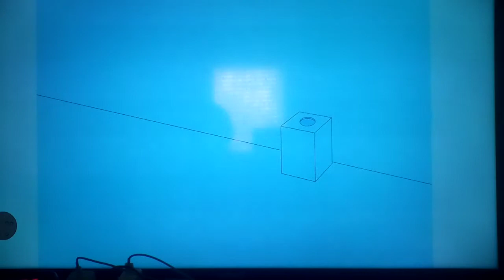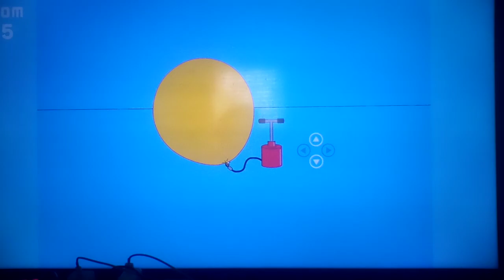Let's play MHMG!/H&D!/MBAMP! Part 19: We Got To Get Creative To Hide From Our Sister